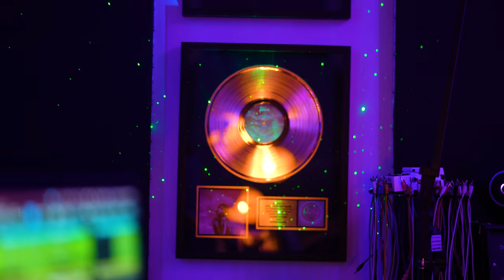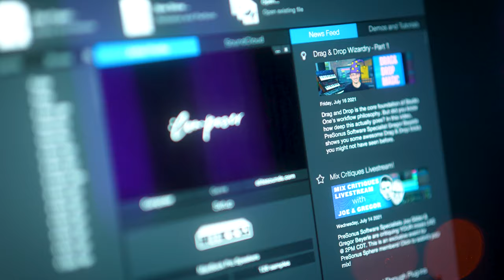Composer! MASHUP - Drake x Cardi B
COMPOSER!'s Official Mashup of Cardi B's "Up" & Drake's "NonStop"